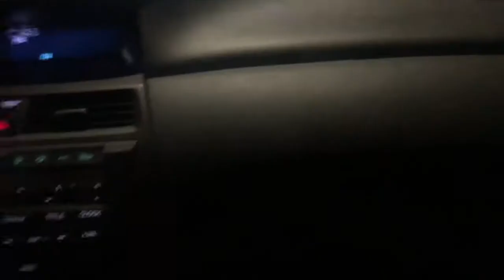COLLEGE VLOG| Making a Dress out of Trash Bags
In today’s vlog, it a week in my life again of hanging with my friend and finally getting my dress done for my first trashion show! I hope you enjoy the video ✨

Sc: april0l